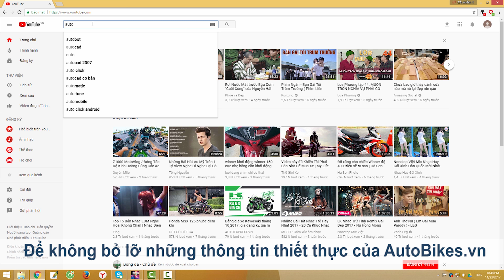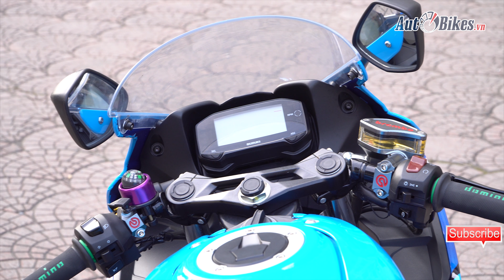Người dùng đánh giá Suzuki GSX R150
Sau 5 tháng sử dụng, Suzuki GSX-R150 được người dùng đánh giá là chiếc xe có nhiều ưu điểm như giá bán, động cơ, thiết kế…nhưng cũng có vài điểm yếu cần hoàn thiện.